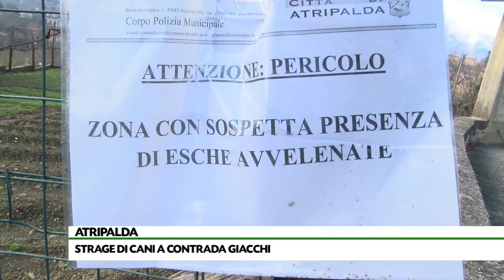Strage di cani con esche avvelenate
Esche avvelenate in via Giacchi ad Atripalda. Nel mirino cani e gatti. Le indagini della polizia municipale alla ricerca dei responsabili. Lo sdegno del sindaco e le denunce degli animalisti.